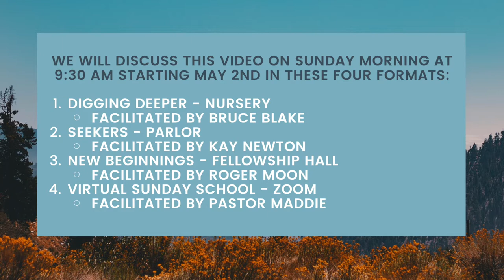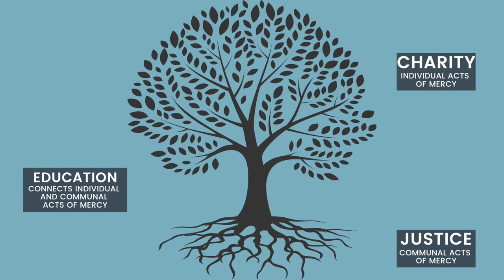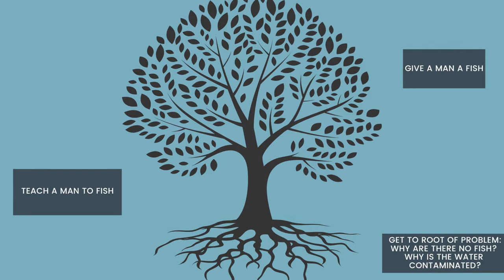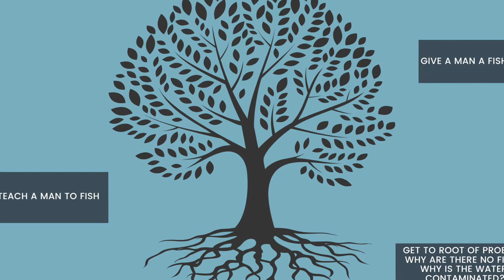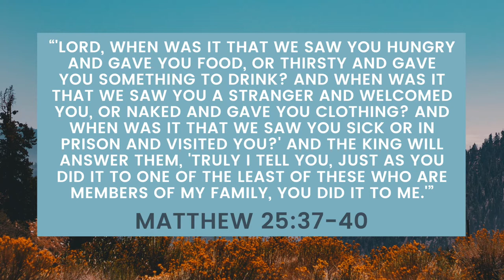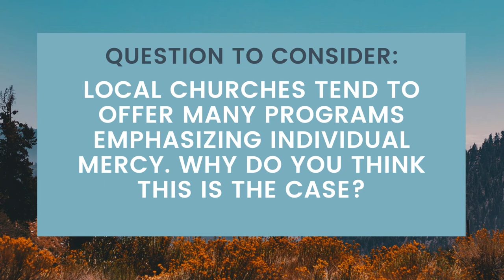Thin Spaces #3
Join Pastor Maddie for the next four weeks as she explores this piece of our mission statement, "grow in grace," from a Wesleyan perspective. This video will be discussed in all FOUR of our Sunday school options on Sunday, May 9th at 9:30 AM: 1- Digging Deeper in Nursery, 2 - Seekers in Parlor, 3 - New Beginnings in Fellowship Hall, and 4 - Virtual Sunday school on Zoom.